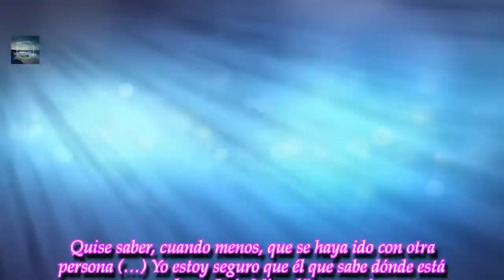"A un día del cumpleaños de Luis Miguel": ¿Infama encontró a la madre del cantante?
Últimas Noticias Nobre Entretenimiento, Deportes
La desaparición de Marcela Basteri, cantante y actriz italiana, generó mucha intriga. A más de tres décadas de la última vez que alguien la vio, apareció una mujer muy parecida